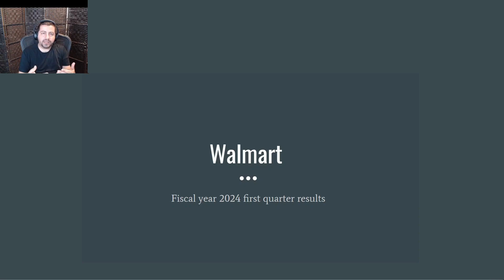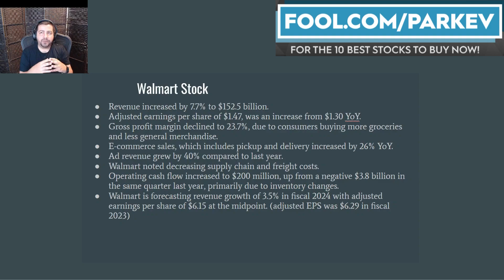I Update My Buy Recommendation on Walmart Stock | Is Walmart an Excellent Dividend Stock to Buy? WMT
Walmart reported quarterly financial results that have major implications for passive income investors.

The quarterly earnings release from Walmart could change its ability to pay dividends. Fool.com contributor and finance professor Parkev Tatevosian updates his recommendation of Walmart stock.